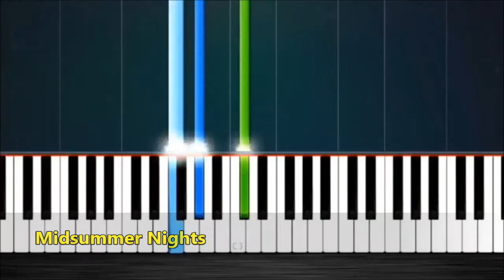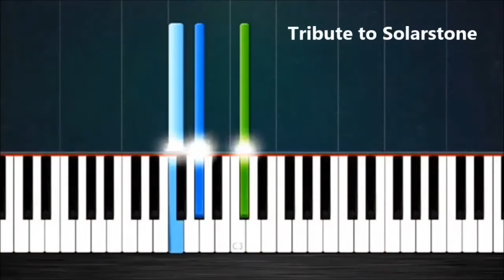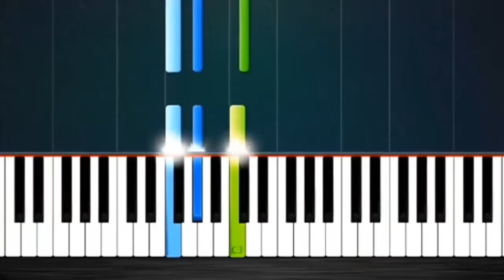Trance Essential - Midsummer Nights(Solarstone)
Midsummer Nights performed by Solarstone
Background video:
Dustin Farrell - Visual Concepts-  Landscapes Vol 4